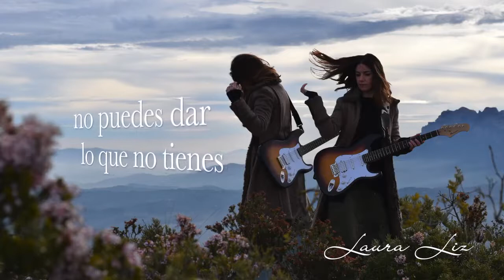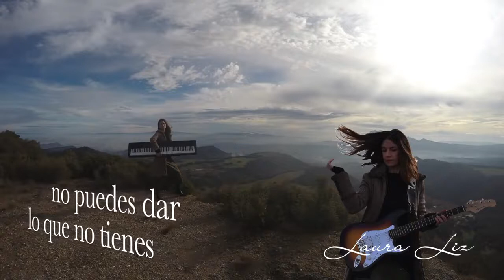Laura - liz. Enamorate de ti [lyrics]